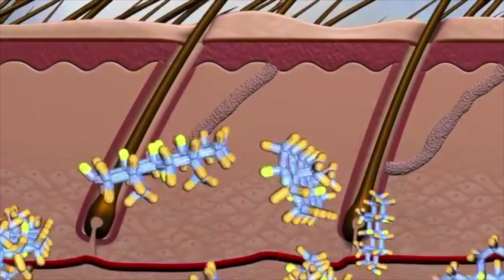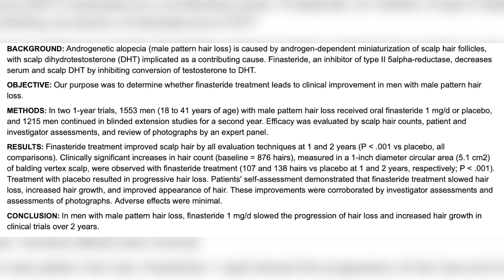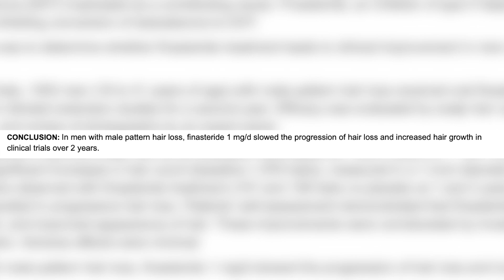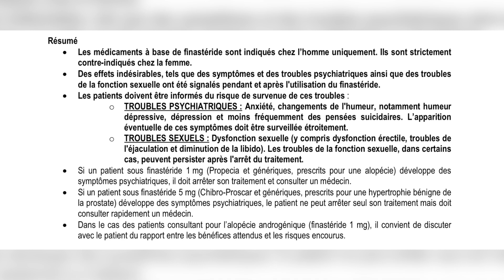FINASTERIDE 💊 : EFFICACE OU DANGEREUX POUR LA SANTÉ ☠️?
▶︎▶︎ Commandez notre Dermaroller ici :DANS CETTE VIDÉO JE VOUS PARLE DU FINASTERIDE

SON ORIGINE

SON EFFICACITÉ

SON ACTION

SES EFFETS INDÉSIRABLES

LA POLÉMIQUE AUTOUR DE CETTE MOLÉCULE

EST IL VRAIMENT DANGEREUX?

Y'A T'IL UNE ALTERNATIVE NATURELLE?

 ▶️ ▶️ ▶️ ⚠️ SI VOUS VOULEZ FAIRE UNE GREFFE DE CHEVEUX AVEC  DES SPÉCIALISTES, Préserver votre zone donneuse, et ÊTRE ACCOMPAGNÉ PAR UN EXPERT CONSEIL de la greffe de cheveux ?

Activez les notifications en cliquant sur la petite cloche 🔔 pour être averti de la sortie des mes nouvelles vidéos!